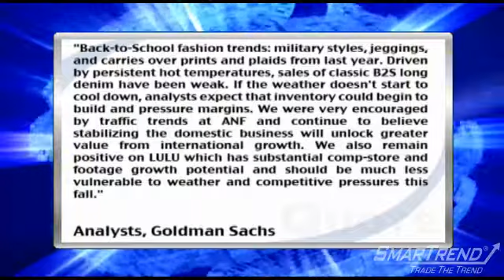News Update: Goldman Sachs Recently Published A Back To School Fashion Trends Report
Goldman Sachs (NYSE:GS) analysts recently published a report on Back To School Fashion trends and said the latest trends included military, jeggings, and the same prints and plaids as last year, according to a Business Insider report.

Business Insider has not seen a full report from the bank but according to the bank, ""Back-to-School fashion trends: military styles, jeggings, and carries over prints and plaids from last year. Driven by persistent hot temperatures, sales of classic B2S long denim have been weak. If the weather doesn't start to cool down, analysts expect that inventory could begin to build and pressure margins. We were very encouraged by traffic trends at ANF and continue to believe stabilizing the domestic business will unlock greater value from international growth. We also remain positive on LULU which has substantial comp-store and footage growth potential and should be much less vulnerable to weather and competitive pressures this fall.""

Goldman Sachs shares are currently trading 2.83% lower at $149.55.